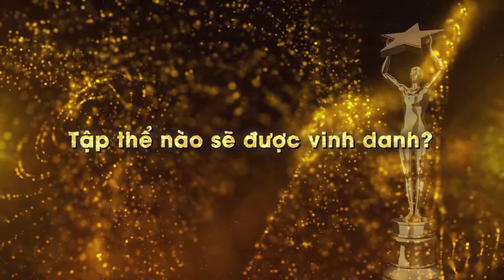Intro Cen Award